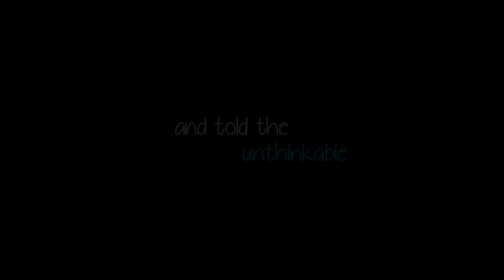My First Miracle Trailer All Actor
Faith Based Film, MDS, Multicultural, Sean Patrick Flanery, Matt Rouch, Valerie Cruz, Jason London, Project Race, MDS Foundation, Kenny Lofton, Rudy Luna, Brenton Earley, Cancer, Jordan Levine, Yale Productions, FilmPool